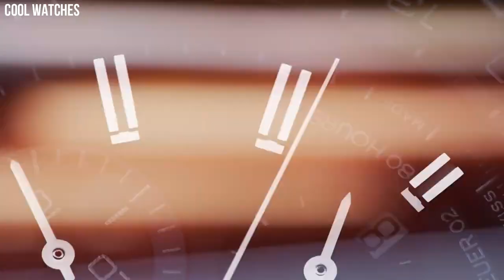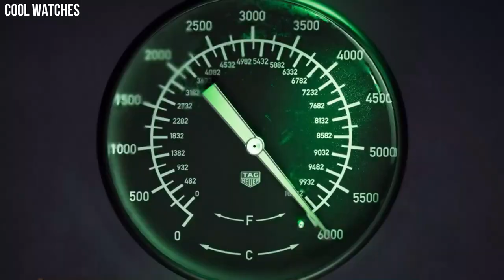Top 5 Best TAG Heuer Watches for Men 2023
07.TAG Heuer Carrera 02T Tourbillon Nanograph
06.TAG Heuer Formula 1 Gulf Racing
05.TAG Heuer Men's CV2A1R.FC6235
04.TAG Heuer Formula 1
03.TAG Heuer - TAG Heuer Monaco
02.TAG Heuer Connected Calibre E4
01.TAG Heuer Carrera Plasma